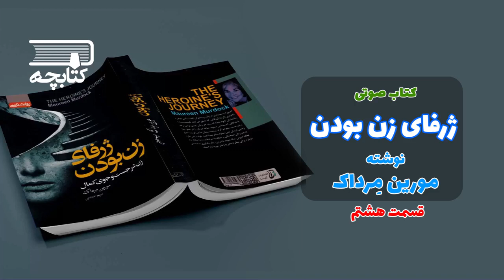کتاب صوتی 📚 ژرفای زن بودن 📚 اثر : مورین مِرداک | قسمت هشتم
دوستای خوبم با ادامه این کتاب فوق العاده آمدم خدمتتون .

کتاب "ژرفای زن بودن" به جستجوی زن معاصر به دنبال کمال در جامعه ای می پردازد که در آن زنان با توجه به ارزش های مردانه تعریف شده اند. " مورین مرداک" نویسنده ی کتاب با تکیه بر اسطوره های فرهنگی و افسانه ها ، سمبل ها و الهه های باستانی و رویاهای زنان معاصر ، نیاز و ارزش های زنانه ی امروز در فرهنگ غربی را نشان می دهد. این کتاب خوانندگان را از طریق سفر قهرمانان ،راهنمایی می کند . کتاب "ژرفای زن بودن" تلاشی است برای بهبودی زخم های عمیق طبیعت زنانه در سطح شخصی ، فرهنگی و معنوی. در هر فصل تجربیات شخصی و همچنین اسطوره ها یا افسانه ای برای توصیف مرحله ای از سفر بازگو می شود.

برای حمایت از من حتما لایک کنین و سابسکرایب کنین
نظراتتون هم کامنت کنین . ممنون